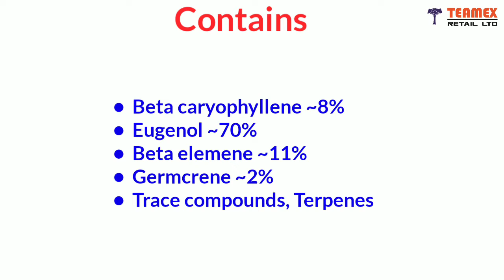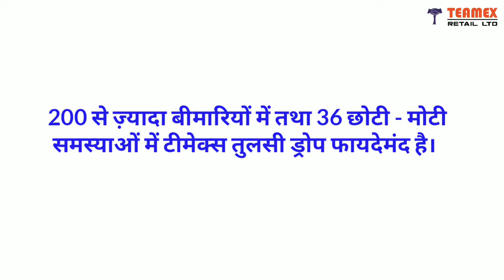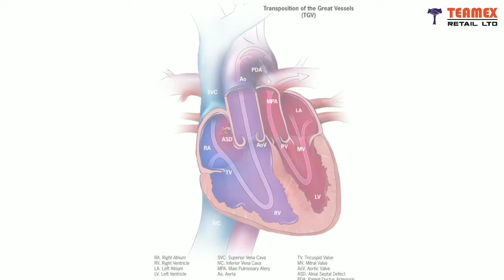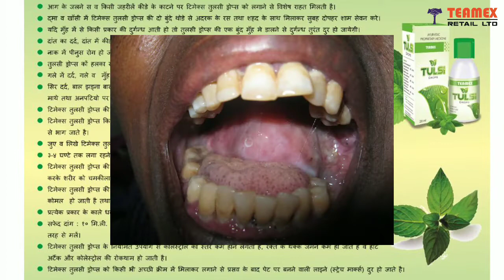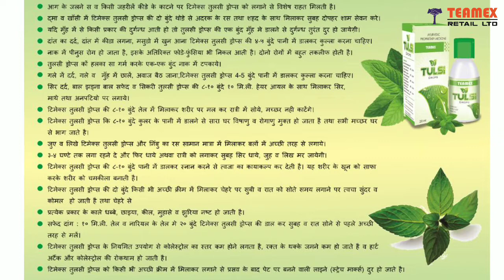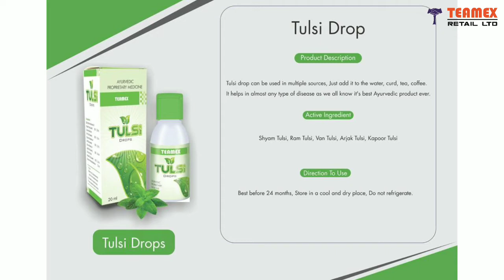Teamex Tulsi Drops | तुलसी के कभी ना देखे हुए फायदे देखिए आज | तुलसी ड्रोप का उपयोग कैसे करे?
● About Video:
आज हम आपको एक ऐसी वनस्पति के बारे में बताने वाले है जो हम अक्सर उपयोग में लेते है तथा वो हमारे घर पर अवश्य उगाते है, इसे हज़ारों सालो हम धार्मिक तौर पर भी पूजते आ रहे है। आप समज ही गए होंगे कि मैं तुलसी के पवित्र पौधे की बात कर रहा हूं। जी हां दोस्तों आज हम तुलसी का परिचय देखने वाले है तथा उसका उपयोग करने से हमारी हेल्थ को हम कैसे बेहतर बना सकते है वो देखेंगे। तुलसी का काढ़ा बनाकर हम सर्दी खासी जैसे रोगों में उपयोग करते है। लेकिन उसके जो बड़े बड़े फायदे है जो कि बहोत कम लोग जानते है उनके बारे में आज हम चर्चा करेंगे। तुलसी एक पारंपरिक औषधि है। सदियों से इसका दवाई के तौर पर उपयोग किया जा रहा है। ये हिन्दू पुराणों में भगवान श्री कृष्ण की पत्नी के तौर पर दर्शाई गई है। इस वजह से हम दीपावली के बाद तुलसी विवाह का अवसर मनाते है और इससे हम लोगो को तुलसी का महत्व पता चलता है। तुलसी का वैज्ञानिक नाम ओसीमम टेनुइफ्लोरम है। ये रोमटेवाली डालियों से बना पौधा है। ये तीस से साठ सेंटीमीटर उचा पौधा है। इसमें बहोत शाखा का निर्माण होता है। इसके पत्ते हरे या पर्पल रंग के होते है। पत्ते पांच सेंटीमीटर लंबे होते है। तुलसी के केमिकल कंपोज़िशन कुछ इस तरह से हैं। ओलियनोलिक एसिड, उर्सोलिक एसिड, रोस्मारिनिक एसिड, इयुगेनोल, कार्वैक्रोल, लिनोलूल, तथा बीटा केरियोफीलिन आठ प्रतिशत, इयुगेनोल सत्तर प्रतिशत, बीटा एलेमीन ग्यारह प्रतिशत, जर्मेक्रिन्न दो प्रतिशत, तथा टरपेंस और ट्रेस कम्पाउन्ड्स होते है। तुलसी के कई प्रकार है। उनमें से ज़्यादा फायदेमंद पांच प्रकार की तुलसी के बारे में बताते है। राम तुलसी, श्याम तुलसी, वन तुलसी, अर्जक तुलसी, कपूर तुलसी। हमारे घर में सामान्य तौर पर राम तुलसी होती है। बाकी की तुलसी हमारे घर पर नहीं उगती। वो जंगलों में और उपजाऊ जमीन तथा मैदानी क्षेत्रों में पाए जाते है। तो इनके फायदों का लाभ हम नहीं उठा सकते। हम घर बैठे सिर्फ एक ही चीज़ से राम तुलसी, श्याम तुलसी, वन तुलसी, अर्जक तुलसी तथा कपूर तुलसी का फायदा ले सके इसलिए टीमेक्स हमारे लिए ये पौधों को चुनकर एक लिक्विड के तौर पर हमारे समक्ष लाया है जिसका नाम है तुलसी ड्रोप।